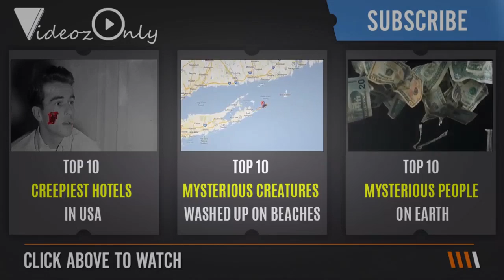6 horribles historias de mascotas comiendo a sus dueños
6 horribles historias de mascotas comiendo a sus dueños
6 horribles historias de mascotas comiendo a sus dueños
6 horribles historias de mascotas comiendo a sus dueños
EL VIDEO MAS GRACIOSO DEL MUNDO  (imposible no reir)  NIVEL DIOS
MONTAJE GRACIOSO XD | DICIEMBRE
vida de cholo thug life gracioso español
EL SALTO ÉPICO (Final SÚPER gracioso!) | Human Fall Flat
Gente Impresionante Del Mundo 2016 - PERSONAS con HABILIDADES INCREIBLES #2
Momento gracioso entre Sergio Ramos e Iniesta ◉ Seleccion ESPAÑA ◉ EUROCOPA ◉ 2016
Video Gracioso de Monos, Chimpances, Orangutan
Videos de Risa || Mas Gracioso Para Whatsapp 31
MEMERÍO 11 de agosto  - Lo más curioso, gracioso y penoso de los Juegos Olímpicos de Río de Janeiro
NO TE CAIGAS (SÚPER gracioso xD!) | Human Fall Flat
bajoterra video gracioso 5maruen garcia
RETOS GENTE IDIOTA El Reto del Elote y el Taladro Fail gracioso
Si te ries pierdes futbol gracioso
Bromas que salen mal, video gracioso si te ries o sonries pierdes jajajajaja
Videos chistosos 2016// videos gracioso / Videos de risa / Funny Vine Fails 2016  # 2
MANOS SIN CONTROL!! RETO SUPER GRACIOSO!
POKE SINO TE RIES DESPUÉS DE VER ESTO... NO ERES GRACIOSO
Videos de Risa 2016 Mas Chistoso Para Whatsapp 94
VÍDEO MUY GRACIOSO DE NYNO VARGAS
MEMERÍO 9 de agosto - Lo más curioso, gracioso y penoso de los Juegos Olímpicos de Río de Janeiro
MONTAJE GRACIOSO XD | ENERO / FEBRERO
LOS PORTEROS MAS GRACIOSO DEL MUNDO |  AnNiE121212
Lo mas gracioso de el churches
LO MÁS GRACIOSO DE GEOMETRY DASH 2.1
REACCIONANDO AL VÍDEO MÁS GRACIOSO DEL MUNDO!! - (Imposible NO Reir)
Momentos más Graciosos del Futbol | Animales en el Fútbol
Gracioso baile de Neymar y el vestuario de la selección de Brasil
Los Backyardigans: El fantasma gracioso | HD Episodios Para Niños - Ep.67
Video Sumamente Gracioso Para Morirse de la Risa//Si te Ries Pierdes
Undertale gracioso 2